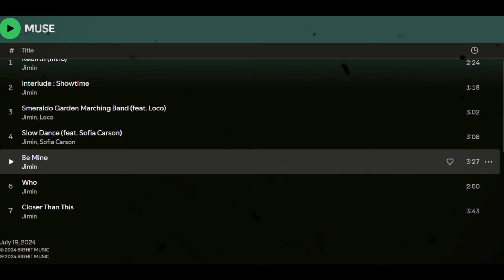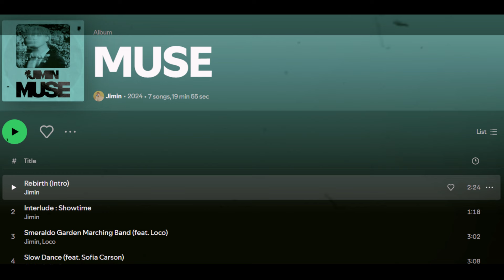Jimin’s 'Who' Breaks Records: BTS Star's Solo Hit Takes the World by Storm!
Released as part of Jimin's solo project, "Who" exemplifies his evolution as an artist, showcasing a blend of emotive vocals, innovative production, and personal storytelling. The song has been described as a bold departure from his work with BTS, allowing him to explore new musical landscapes and assert his individuality.